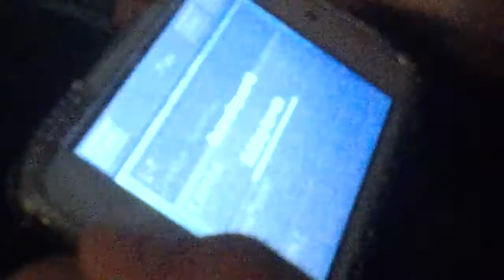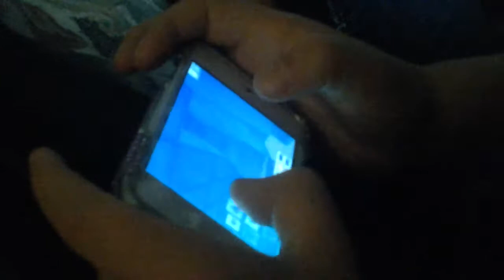Lauren plays Minecraft pe